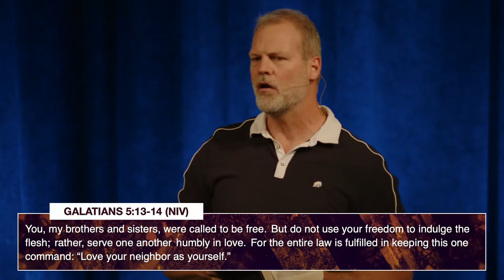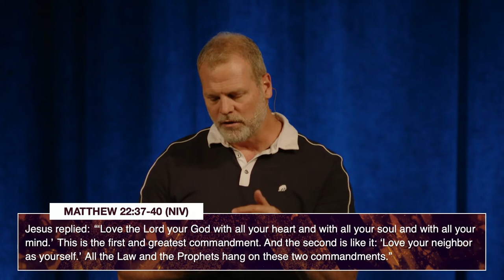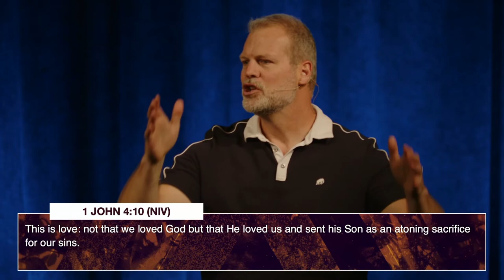The Golden Rule | Jarrod Jones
Jesus tells us to do onto others whatever we wish others would do unto us. This week Pastor Jarrod digs into Jesus’s golden rule and shows us how we can live it out in our lives.

Did you know Grace has a Spanish service at our Newburgh location? for more info!

Everything we do at Grace is made possible because our people invest in what God is doing here.